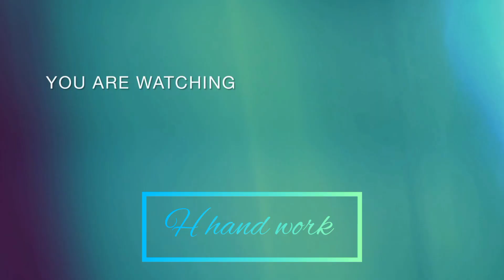snowflake embroidery ❄️|hand embroidery tutorial|easy to make snowflake ❄️@H hand work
snowflake embroidery ❄️
|hand embroidery tutorial|
easy to make snowflake ❄️
@H hand work